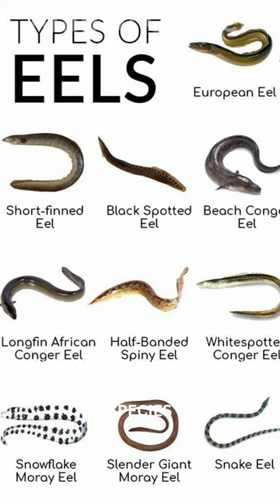Gulper Eel Baloons Its Massive Jaws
gulper eel a true enigma of the deep sea